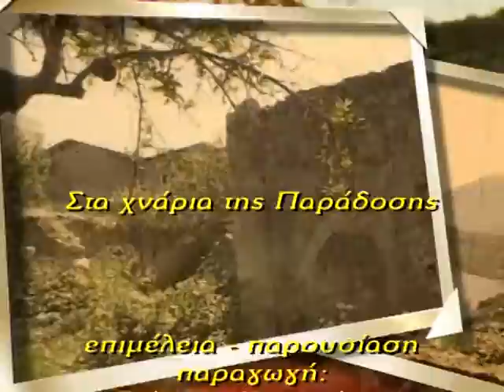Το συγκρότημα του Σίφη Λιγοψυχάκη στην τηλεοπτική εκπομπή του Γιώργου Κοκαράκη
Το συγκρότημα του Σίφη Λιγοψυχάκη στην τηλεοπτική εκπομπή ΄΄στα χνάρια της παράδοσης'' του Γιώργου Κοκαράκη